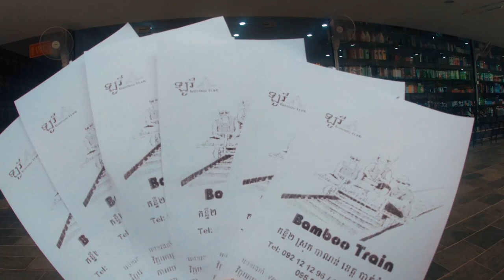ជិះឡូរីមើលទេសភាពនៅជើងភ្នំបាណន់, Lori Bamboo Train | NAMO8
Hello. from our time exploring the beautiful cities of CAMBODIAN and Lori Bamboo Train, watch video continuous more.
 ជិះឡូរីមើលទេសភាពនៅជើងភ្នំបាណន់ CAMBODIA Travel
Natural | Beauty | Turmeric |
Banan mountain, Battambang, Cambodia,Lori Bamboo Train,
Interesting places CambodiaThen and now Battambang,  Don't for get to travel around cambodia .